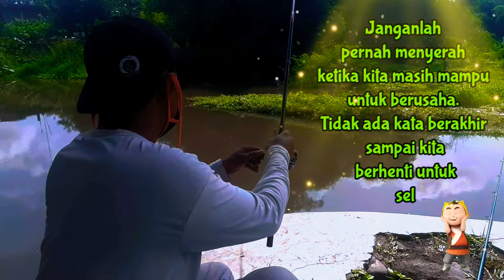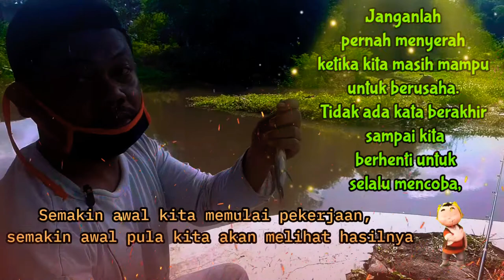story wa Semangat story watch_story whatsApp status wa